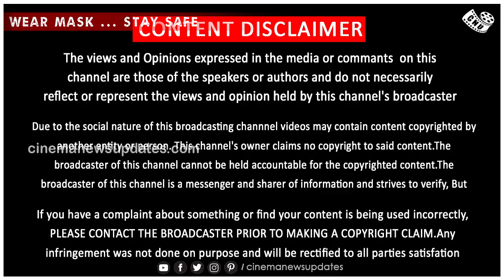Padayappa 2 Trailer – Mass Commercial Tamil Movie – Rajini Vijay Combo – KS Ravikumar – AR Rahman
Padayappa 2 Trailer – Mass Commercial Movie – Rajini Vijay Combo – KS Ravikumar – AR Rahman

Rajini Vijay Combo New Movie – Padayappa 2 Update – Padayapa 2 Latest News – Padayappa Full Movie – Padayappa 2 Song – KS Ravikumar Speech Padayappa 2 – Vijay New Movie –  Tamil Movie Trailer
படையப்பா 2 – ரஜினி – விஜய் கூட்டணி – கே எஸ் ரவிக்குமார்